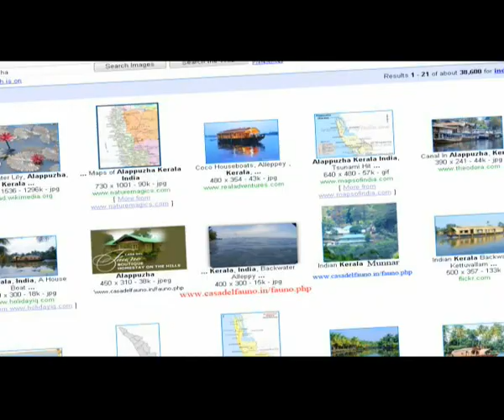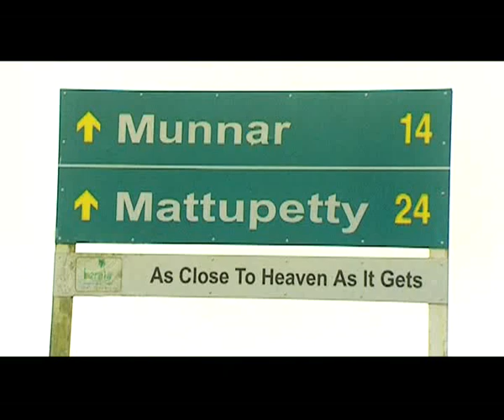Casedel Fauno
Directed by Pampally
Produced by Pampally productions